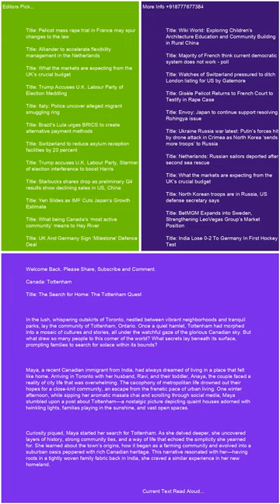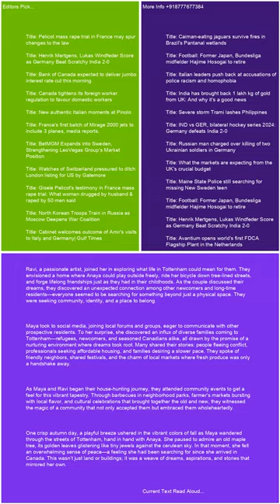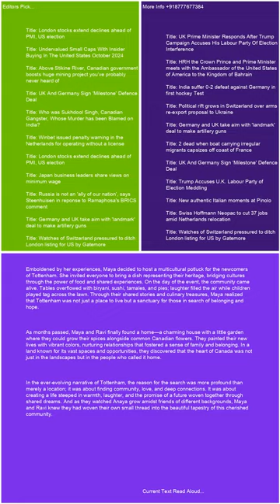Canada Tottenham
Trending Keywords in G10 Countries:

Canada:
Lunar phases
Belle
Tottenham
Temps
Whitecaps
Bruce Springsteen
Sutton Foster
Intuit Dome
Ryan Reynolds
Puberty blockers
Moi Rewards
Vikings

France:
Abdelaziz Barrada
Black Ops 6
OGC Nice
Sabah Aib
France Gall
Kering
Manchester United
Demain tout commence
National
Jeremy frerot
François Civil
Ligue des champions
Lyon – Besiktas
Brest Ligue des champions
Barca
Alerte enlévement Santiago
NBA
Turquie
Thomas Guénolé
Aznavour

Germany:
Conference League
Activision
Bayern Barcelona
Türkei
RB Leipzig
Dortmund
Brics
SAP
Champions League
Cl
SWR1
HSV
Moldau
MLS
Formel-1
Checker Tobi
VfL Bochum
Kuba

Italy:
Luciano Darderi
Metsola
Rashford
Twente-Lazio
Matteo Berrettini
Bologna-Milan
Roberto Burioni
Banca Progetto
Marina Berlusconi Certi giudici
Venom
Fenerbahçe - Manchester United
Cobolli
Panathinaikos  Chelsea
San Raffaele
Doomsday film
Santo del giorno
Ron
Barack Obama Eminem
Virtus Bologna
Giorgia

Japan:
Ado
井上尚弥
早川太貴
ドラフト2024
清原正吾
金丸夢斗
ベネトン
今朝丸
石塚裕惺
中村優斗
バルセロナ
菅田将暉
Bリーグ
ガンバ大阪

Netherlands:
Ajax
FC Twente
AZ
Flemming
Noord-Koreaanse troepen
Brand Ede
Feyenoord
Europa League
Joost Klein
Ebusco
Henry van Loon
Ik Vertrek
FC Emmen
Vitesse
Champions League
Cambuur
Fcgroningen
FC Utrecht
NAC
PEC Zwolle

Sweden:
Europa League
Bougainville
Malmö FF
Djurgården
FN
Manchester United
Fascist
Jysk stänger
Skims
Chelsea
DIF
Anna Eberstein
Sri Lanka
Vätternrundan
Champions League
Galatasaray mot Elfsborg
Europa League
Barcelona

Switzerland:
Character.AI
Europa League
St. Gallen – Fiorentina
Wendy Holdener
Conference League
Manchester United
Tesla-Aktie
Babygirl
Stacey Williams
Marina Abramovic
Francois Civil
Manchester City
Atlético Madrid – Lille
Venom
Activision
Alerte enlèvement Santiago
FC Lugano

United Kingdom:
Hearts
Man Utd
Rangers
Black Ops 6
Lunar phases
Scabies
Spurs
Rangers fc
Alfredo Morelos
Chelsea FC
Tim Burton
Heartsfc
Champions League
Fenerbahçe vs Man United
Geoff Capes

United States:
Menendez brothers
Vikings
Europa League
Black Ops 6
Lunar phases
Josh Reynolds
Dallas Mavericks
Slate
Sutton Foster
Chelsea
Amir Abdur-Rahim
Mitch McConnell
Syracuse football
Dejounte Murray
Hawks
James Wiseman
Hornets
Agatha All Along episode 7
Grizzly 399

Trending Keywords in BRICS Countries:

Brazil:
Vasco da Gama x Cuiabá
Maguila
Chelsea
Tottenham
Fases da lua
Avenida Brasil
Luiz Henrique
Lyon
Porto
Rio de Janeiro
Roma
Roma x Dínamo
Athletic Bilbao
Golden State Warriors
Ucrania
Call of Duty
Mega-Sena 2789
Irã

Russia:
Ашан
24 октября праздник
Коркино
Селидово
Салават Юлаев – Торпедо
Лига чемпионов
Nvidia
Барселона
Масло сливочное
Теракт в Турции
Гуф
Зенит
БРИКС
Рауф Арашуков
Глюкоза
Лига чемпионов

India:
Manchester United
Washington Sundar
Venom
Barcelona
Ahoi Ashtami Vrat Katha
Ravichandran Ashwin
FC Barcelona
Jamie Smith
JioHotstar
Barca
Turkey
Justin Trudeau
HUL share price
Nvidia
Bangladesh

South Africa:
Lunar phases
Roma
India Women vs New Zealand Women
Chelsea FC
BRICS currency
Real Sociedad
OGC Nice
Sri Lanka vs West Indies
Drake
Lamine Yamal
Lazio FC
Table Mountain
Pyramids FC